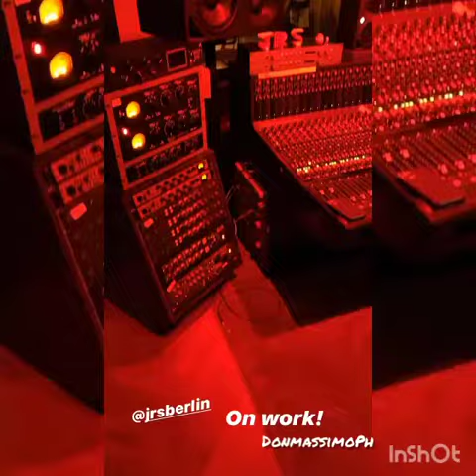Michele Morrone IG stories...in Berlin Germany 29/7/20